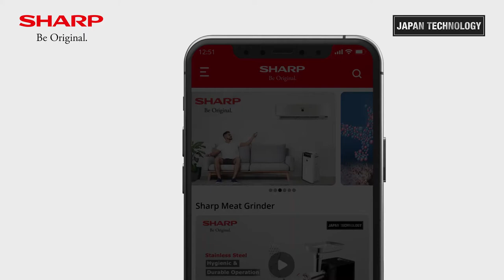New SHARP CE Mobile Application - Sharp Middle East FZE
We are pleased to announce the re-launch of our Sharp CE MEA Mobile Application with the new look and user friendly interface. Now you can access the Consumer Electronics product catalogues on their mobile phones/tabs, download images and videos, Scan QR Code and can see the products details even when not connected to the internet in Offline Mode through the mobile application.

To download, please click the below link :

Kindly download the mobile application from the following link (Simply type ‘Sharp CE MEA’ on App store and Google Play store):